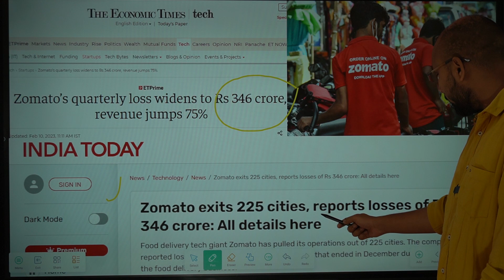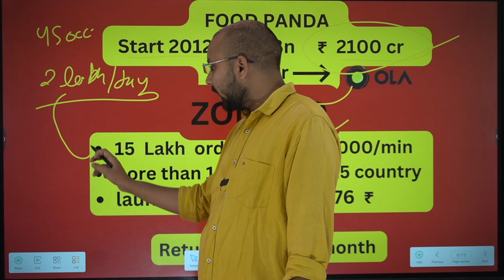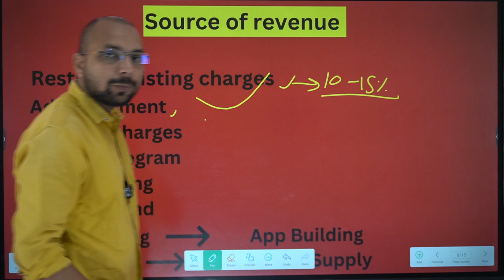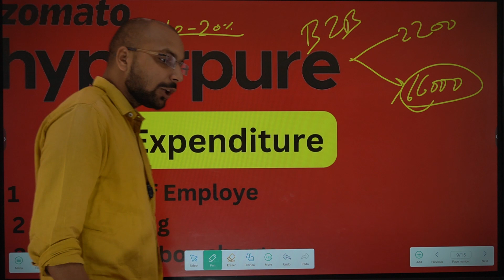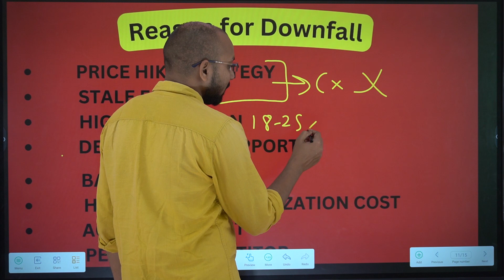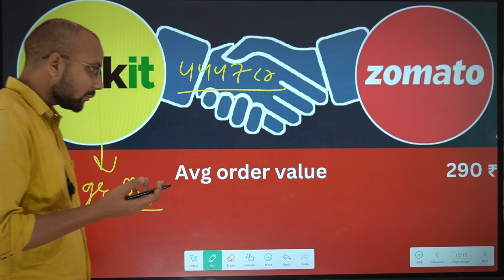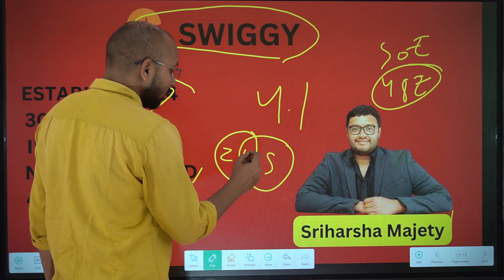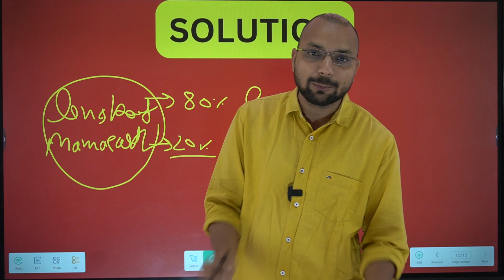ZOMATO CLOSE ?? बंद हो जाएगी 10 मिनट में डिलीवरी करने वाली कंपनी?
कंपनी की ओर से यह बयान उन खबरों के बाद आया है, जिनमें दावा किया गया था कि कंपनी बाजार में कठित परिस्थितियों के बीच एक साल से भी कम समय पहले पेश की गई 'इंस्टेंट' सेवा को बंद करने की योजना बना रही है। हालांकि, प्रवक्ता ने स्पष्ट किया कि कंपनी इंस्टेंट सेवा के लिए नए मेन्यू पर काम कर रही है। प्रवक्ता ने कहा, ‘‘इंस्टेंट बंद नहीं हो रही है। हम अपने भागीदारों के साथ नए मेन्यू पर काम कर रहे हैं और व्यापार की छवि बदल रहे हैं। इस फैसले से सेवा से जुड़ा कोई व्यक्ति प्रभावित नहीं हुआ है।’’ जोमैटो ने ‘इंस्टेंट’ सेवा को पिछले साल मार्च में पेश किया था।